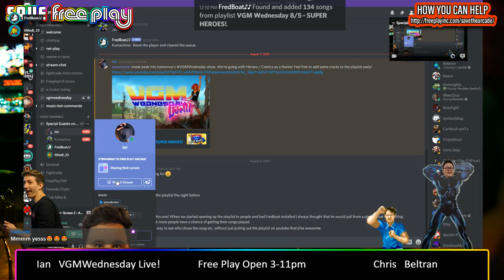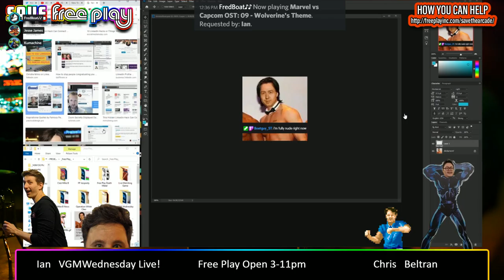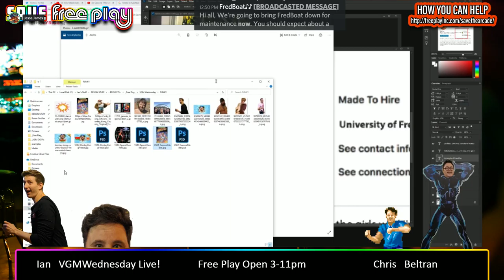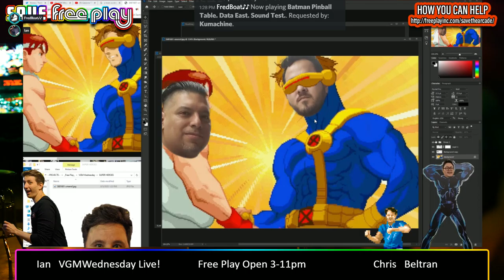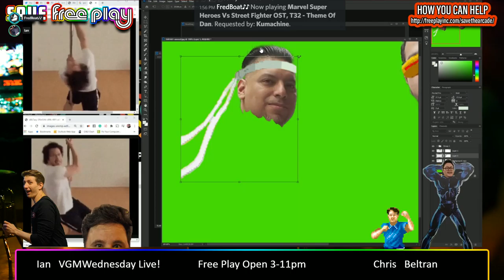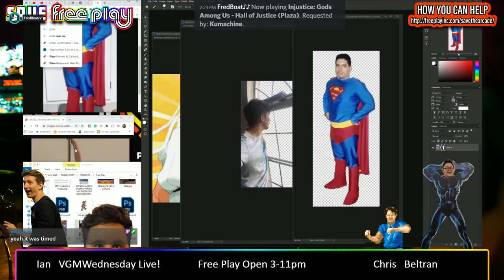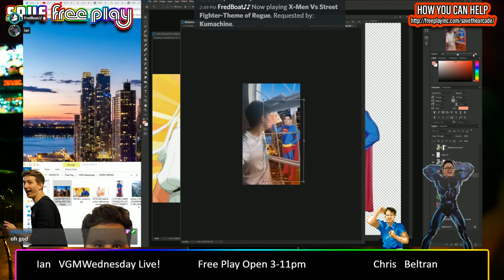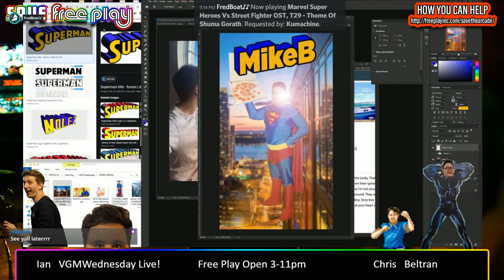VGMWednesday Live! 8-5 Superheroes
Ian live Photoshops us all into a Video Game cover while we talk about and listen to music from Super Hero games -- Watch live